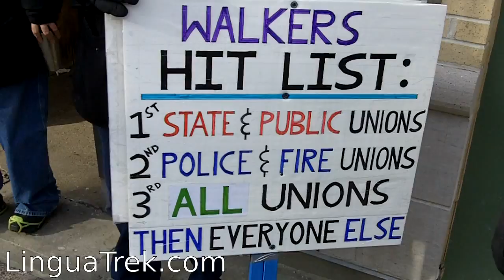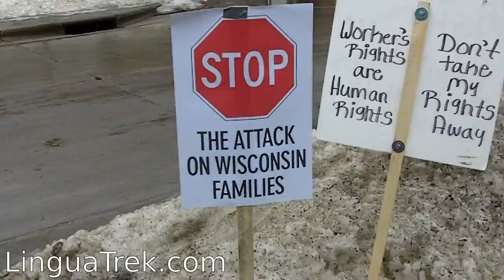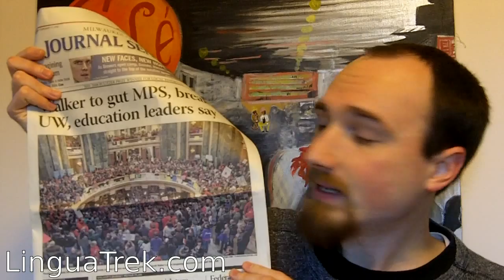Polityka w USA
Ponieważ system polityczny USA znacznie różni się od tego w Polsce, postanowiłem powiedzieć Wam odrobinę na temat amerykańskiego systemu partyjnego i ciekawych wydarzeń politycznych w moim stanie Wisconsin.